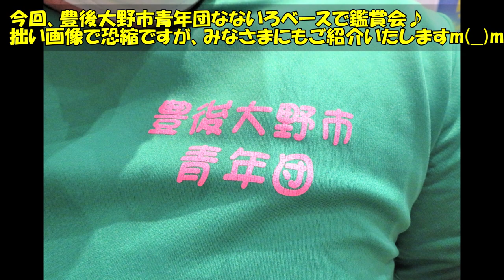ホタル2020＠大分豊後大野内山観音ほか～豊後大野市青年団なないろベース定例会～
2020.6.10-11、＠大分県豊後大野市三重町　内山観音ほか

ホタルの名所です！
今回、豊後大野市青年団なないろベースで鑑賞会♪
拙い画像で恐縮ですが、みなさまにもご紹介いたしますm(__)m
（最後におまけとして、市内某所でのヒメボタルもご紹介m(__)m）